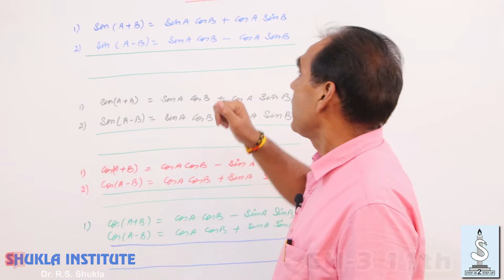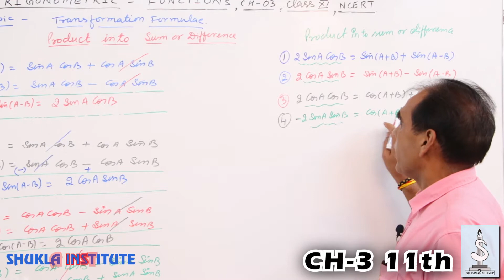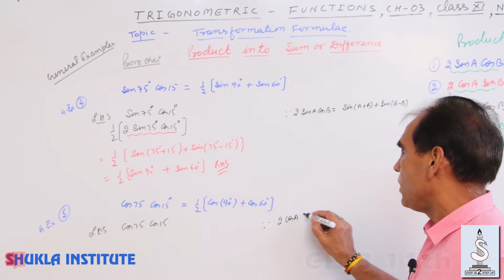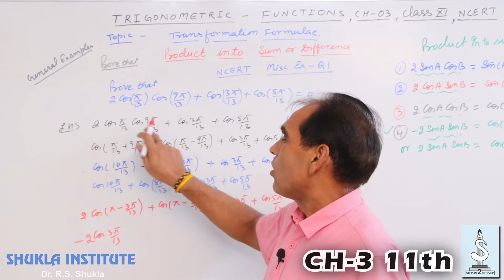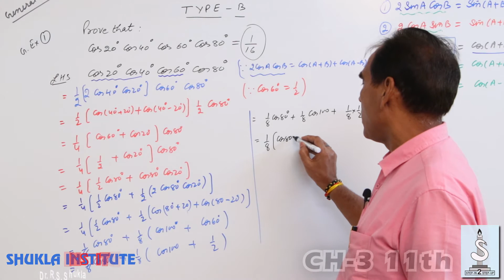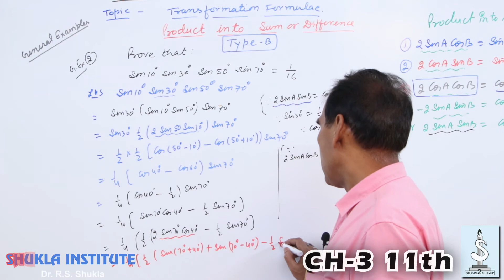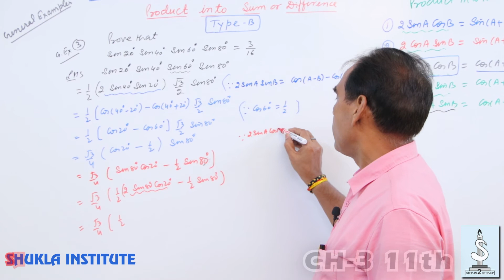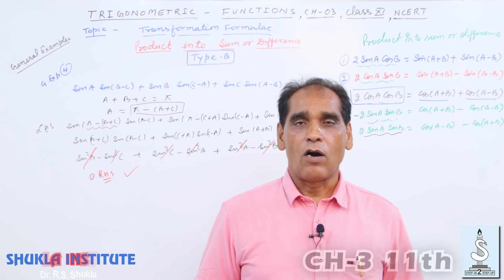Transformation Formulae Product into Sum or Difference|General Example|Class-XI|Ch-3| VL-12/03-XI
By Dr. R.S. Shukla
For more details Comment or Contact
Venue - (SHUKLA INSTITUTE), B-Block, New Moti Nagar, New Delhi-110015